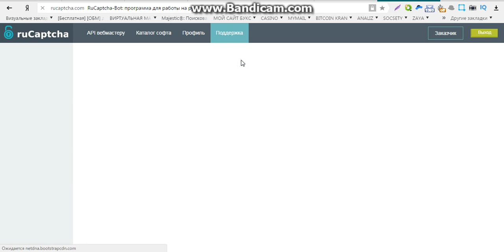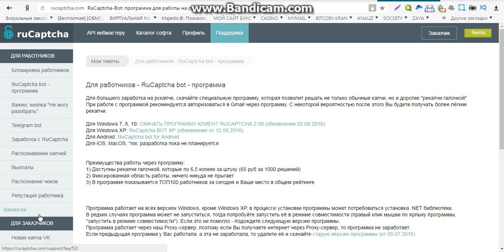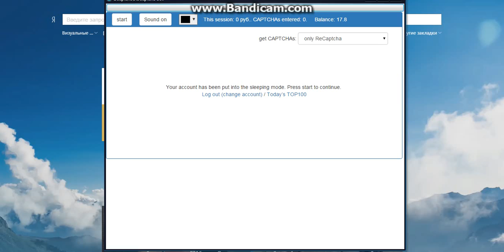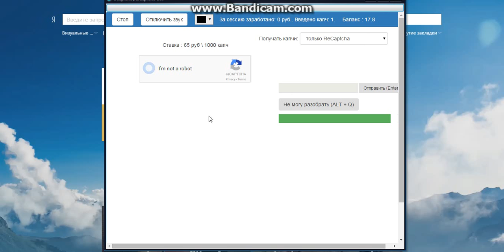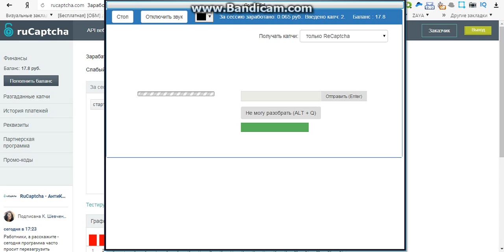дополнительный заработок без вложений